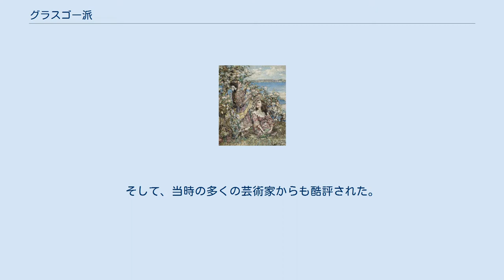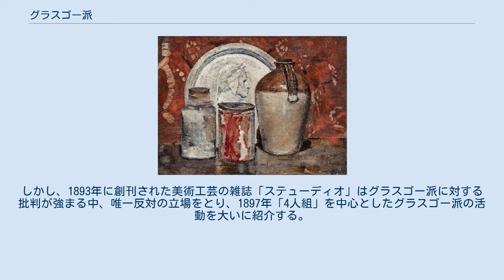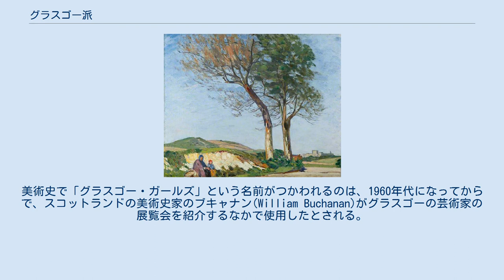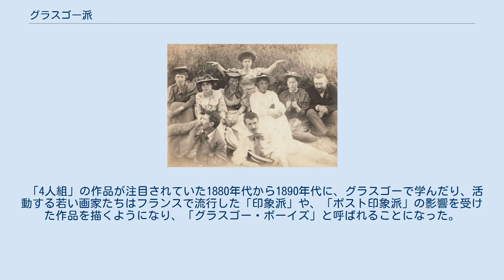グラスゴー派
アーツ・アンド・クラフツ運動
マッキントッシュ夫妻らと女性芸術家たち グラスゴー派は、19世紀末芸術家集団「4人組」を中心としてヨーロッパ各地からグラスゴーに集まった建築家・デザイナー等のグループである。
 芸術家集団「4人組」は、チャールズ・レニー・マッキントッシュ（1868年 - 1928年）、マーガレット・マクドナルド（1865年 - 1933年）、フランシス・マクドナルド（1874年 - 1921年）、ハーバード・マックネア（1868年 - 1955年）によって結成された。
マッキントッシュ等4人組は、彼らの家具、ポスター、絵画作品、銀細工の時計、装飾パネルなどを1896年のアーツ・アンド・クラフツ展に出品するが、展示会主催のメンバーらは、グラスゴー派の幻想的な曲線装飾を「奇妙な装飾の病」として、非難し、それ以後の出品を禁止した。
そして、当時の多くの芸術家からも酷評された。
しかし、1893年に創刊された美術工芸の雑誌「ステューディオ」はグラスゴー派に対する批判が強まる中、唯一反対の立場をとり、1897年「4人組」を中心としたグラスゴー派の活動を大いに紹介する。
この記事の掲載が、同じ年のウィーンの美術家と工芸家によって結成されたウィーン分離派の造形運動に影響を及ぼし、その後の1900年にダルムシュタット芸術家村で開催されたウィーン・ゼツェッション展を通じてマッキントッシュの名が広まる。
 1893年のグラスゴーの女性芸術家たち 「4人組」のメンバーであったマーガレット・マクドナルドとフランシス・マクドナルドを含む女性画家、デザイナーのグループは「グラスゴー・ガールズ」と呼ばれた。
主要なメンバーにはジェシー・M・キング、アニー・フレンチ、ヘレン・パクストン・ブラウン、ジェシー・ワイリー・ニューベリー、アン・マクベス、ベッシー・マクニコル、ノラ・ニールソン・グレイらがいる。
 1885年から1920年の「啓蒙の時代」において、グラスゴーで女性芸術家の活動が盛んになったのは、地域の美術学校、グラスゴー美術学校の進歩的な校長であるフランシス・ヘンリー・ニューベリーの影響が大きい、ニューベリーは女性の教師を雇い、刺繍などの女性の工芸のクラスを設けた。
美術史で「グラスゴー・ガールズ」という名前がつかわれるのは、1960年代になってからで、スコットランドの美術史家のブキャナン(William Buchanan)がグラスゴーの芸術家の展覧会を紹介するなかで使用したとされる。
 「4人組」の作品が注目されていた1880年代から1890年代に、グラスゴーで学んだり、活動する若い画家たちはフランスで流行した「印象派」や、「ポスト印象派」の影響を受けた作品を描くようになり、「グラスゴー・ボーイズ」と呼ばれることになった。